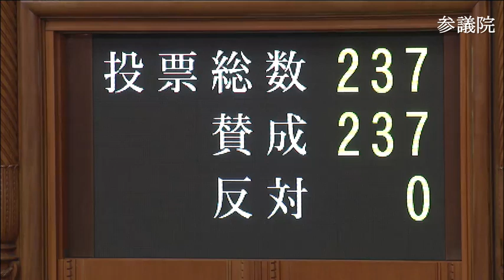参議院 本会議（2019/11/22）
2019年11月22日
会議の経過
〇議事経過　今二十二日の本会議の議事経過は、次のとおりである。
開会　午前十時一分
公立の義務教育諸学校等の教育職員の給与等に関する特別措置法の一部を改正する法律案(趣旨説明)
右は、日程に追加し、萩生田文部科学大臣から趣旨説明があった後、こやり隆史君、斎藤嘉隆君、梅村みずほ君、吉良よし子君がそれぞれ質疑をした。
日程第　一　裁判官の報酬等に関する法律の一部を改正する法律案
　　　　　　　(内閣提出、衆議院送付)
日程第　二　検察官の俸給等に関する法律の一部を改正する法律案
右の両案は、法務委員長から委員会審査の経過及び結果の報告があった後、押しボタン式投票をもって採決の結果、賛成二一八、反対一八にて可決された。
日程第　三　外国為替及び外国貿易法の一部を改正する法律案（内閣
　　　　　　　提出、衆議院送付）
右の議案は、財政金融委員長から委員会審査の経過及び結果の報告があった後、押しボタン式投票をもって採決の結果、賛成二三七、反対〇にて全会一致をもって可決された。
散会　午前十一時五十二分

発言者一覧
山東昭子(参議院議長)
萩生田光一(文部科学大臣、教育再生担当)
こやり隆史(自由民主党・国民の声)
斎藤嘉隆(立憲・国民．新緑風会・社民)
梅村みずほ(日本維新の会)
吉良よし子(日本共産党)
竹谷とし子(法務委員長)
中西祐介(財政金融委員長

出典
参議院インターネット審議中継